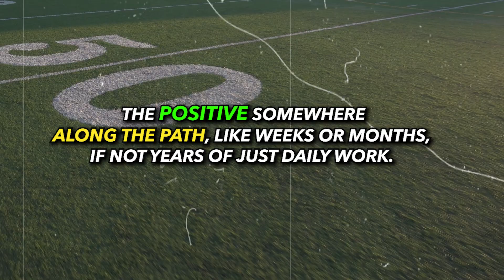How to optimize your identity for peak performance with former NFL player Anthony Trucks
Anthony Trucks is a former NFL football player, American Ninja Warrior competitor, and successful entrepreneur. He is also a sought-after speaker and identity shift coach, helping others access their full potential. With his "Dark Work Experience," he teaches people how to Make Shift Happen in their lives.